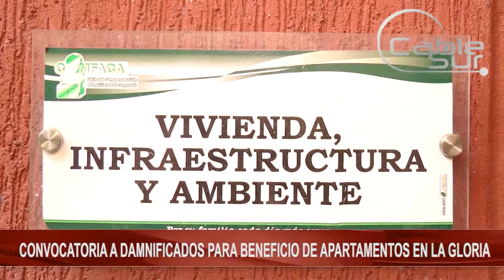CONVOCATORIA A DAMNIFICADOS PARA BENEFICIO DE APARTAMENTOS EN LA GLORIA CABLE SUR NOTICIAS